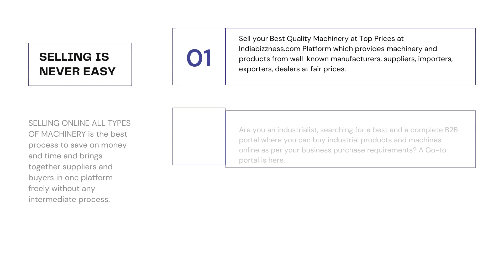Indiabizzness Extended Its Services to Small Businesses and Industries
Register Free online for best market deals & best prices and connect and build your relationships as well. India needs to work together by using simple business platforms like IndiaBizzness.com by connecting with each other.